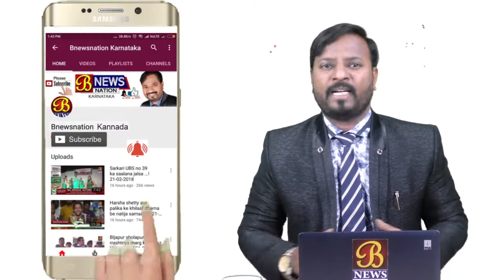ಆದಿ ಬಣಜಿಗ ಸಮಾಜದ ವಧ-ವರರ ಸಮಾವೇಶದ ಪೂರ್ವ ಭಾವಿ ಸಭೆ..! 14-06-2019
ಇದೇ ತಿಂಗಳ ೧೬ ರಂದು ವಿಜಯಪುರದಲ್ಲಿ ನಡೆಯಲಿರುವ ಆದಿ ಬಣಜಿಗ ಸಮಾಜದ ೩ ನೇ ವಧು-ವರರ ಬೃಹತ್ ಸಮಾವೇಶದ ಪೂರ್ವಭಾವಿ ಸಭೆಯನ್ನು ಚಡಚಣ ಪಟ್ಟಣದ ಪ್ರವಾಸಿ ಮಂದಿರದಲ್ಲಿ ನಡೆಸಲಾಯಿತು. ಸಮಾಜದ ಹಿರಿಯ ಮುಖಂಡರಾದ ಪ್ರೋ. ಆರ್.ಪಿ.ಬಗಲಿ ಮಾತನಾಡಿ ೧೬ ರವಿವಾರಂದು ವಿಜಯಪುರದ ರಾಜ ಭವನ ಕಲ್ಯಾಣ ಮಂಟಪದಲ್ಲಿ ನಡೆಯಲಿರುವ ಆದಿ ಬಣಜಿಗ ವಧು-ವರರ ಬೃಹತ್ ಸಮಾವೇಶದಲ್ಲಿ ಸಮಾಜದ ಸರ್ವರು ಹೆಚ್ಚಿನ ಸಂಖ್ಯೆಯಲ್ಲಿ ಭಾಗಿಯಾಗಿ ಯಶಸ್ವಿಗೊಳ್ಳಿಸಬೇಕೆಂದು ಮನವಿ ಮಾಡಿಕೊಂಡರು. ಈ ಸಂದರ್ಭದಲ್ಲಿ ಆದಿ ಬಣಜಿಗ ಸಮಾಜದ ಚಡಚಣ ತಾಲೂಕಾ ಅದ್ಯಕ್ಷ ಪ್ರಕಾಶಗೌಡ ಪಾಟೀಲ್,ಉಪಾಧ್ಯಕ್ಷ ರವಿ ಬಿರಾದಾರ, ಹಣಮಂತ ಬಿರಾದಾರ,ಅನೀಲಕುಮಾರ ಪಾಟೀಲ,ಸಚೀನ ಭಮಶೆಟ್ಟಿ,ಪ್ರಕಾಶ ಹಳ್ಳಿ ಮತ್ತಿತರರು ಉಪಸ್ಥಿತರಿದ್ದರು.
ಇದು ಚಡಚಣದಿಂದ ಹಸನ ಮಕಾನದಾರ ಅವರ ವರದಿ